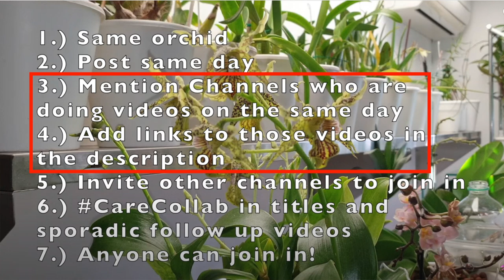ATTENTION CareCollab Channels New & Old | Public Service Announcement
If you have participated in CareCollab videos, or plan to participate in CareCollab videos on orchid care, be it an orchid genus or a specific orchid within the CareCollab Database, please watch / listen to this video. Thank you!
TIMESTAMPS:
00:00 - The Must Include Guidelines of CareCollab Orchid Care Videos
03:54 - What are Orchid CareCollab videos? How can Orchid CareCollab videos help?
My environment:
Mediterranean climate, hot summers / mild winters
45% - 85% humidity, with regular airflow
Thumbnail / Outro Image:   Bodum.westernscandinavia.org
Orchid growing supplies:
               Seramis, Akadama
Water: Reverse Osmosis
Insecticidal Soap
General PPM: 300 Summer, or in active growth
                          150 Winter, RO Water and KelpMax only